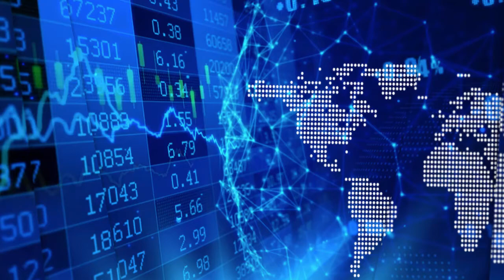Mitchell Smith on the battery plant proximity advantages of GEMC's US and European Projects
Mitchell Smith discusses the close proximity of GEMC’s Norwegian nickel-copper-cobalt project to an emerging European battery manufacturing hub and how GEMC’s Lovelock Cobalt-Nickel-Copper Project in Nevada is located on the doorstep of the world’s largest lithium-ion battery production plant…

In a recent InvestorIntel interview, Tracy Weslosky spoke with Mitchell Smith, President, CEO and Director of Global Energy Metals Corp. (TSXV: GEMC | OTCQB: GBLEF) (‘GEMC’) about their recent announcement to acquire a strategic interest and NSR Royalty on a past-producing Norwegian nickel-copper-cobalt project.

In this InvestorIntel interview Mitchell went on to say that the Rana project is one of Norway’s most significant past-producing nickel projects in close proximity to an emerging European battery manufacturing hub. "We see it as a near-term supply source for the European battery manufacturing market," he added. Mitchell also provided an update on GEMC's Lovelock Cobalt-Nickel-Copper Project in Nevada located on the doorstep of the world’s largest lithium-ion battery production plant. He said that there is a lot of emphasis placed on the localized supply chain of battery materials in the US and the Lovelock project represents an opportunity to supply those materials.

Global Energy Metals Corporation

Global Energy Metals is focused on offering investment exposure to the raw materials deemed critical for the growing rechargeable battery market, by building a diversified global portfolio of battery mineral assets including project stakes and sector specific equity positions. GEMC anticipates growing its business through the acquisition and development of battery mineral projects alongside  key strategic partners.  The Company holds 100% of the Millennium Cobalt Project and two neighbouring discovery stage exploration-stage cobalt assets in Mount Isa, Australia positioning it as a leading cobalt-copper explorer and developer in the famed mining district in Queensland, Australia. The Company holds an 85% interest in two battery mineral projects, the Lovelock Cobalt Mine and Treasure Box Project, located on the doorstep of the world’s largest lithium-ion battery production plant, GigaNevada that Tesla Motors Ltd. and partner Panasonic Corp. have built in Nevada, USA. Additionally, the Company holds a 70% interest in the past-producing Werner Lake Cobalt Mine project in Ontario, Canada.